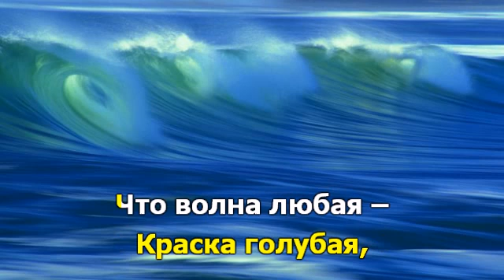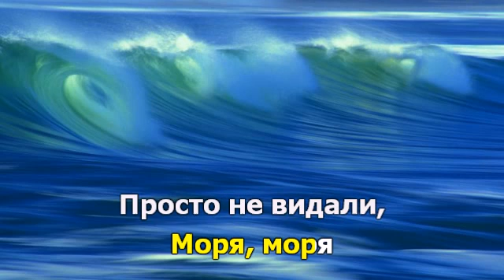Я рисую море